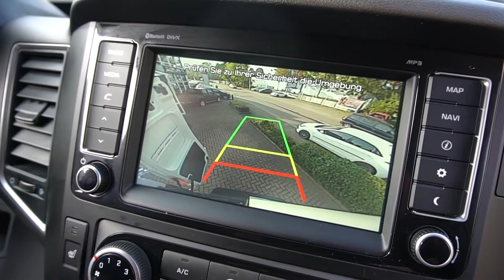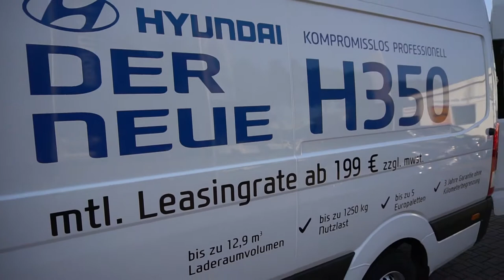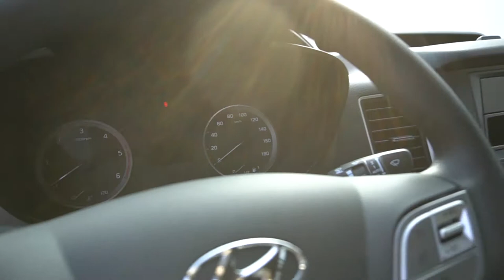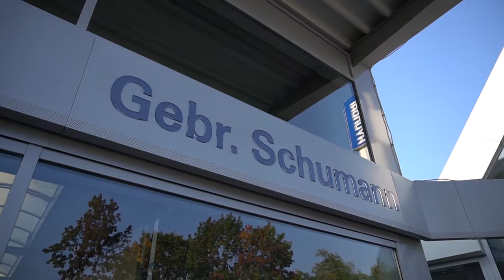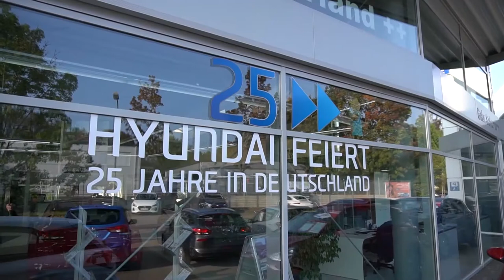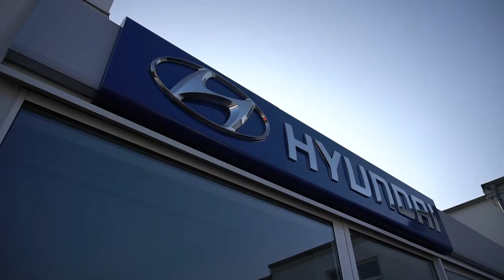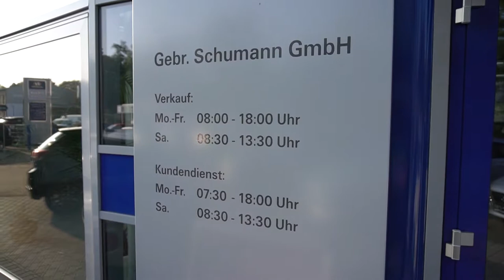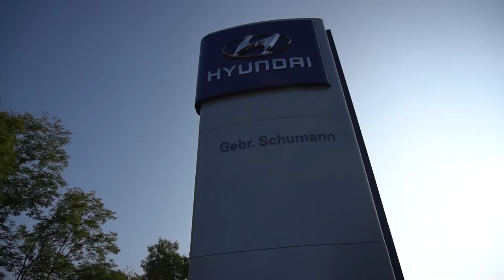20170927 Autohaus Schumann Hyundai Leasing Klaus Weprajetzki Sven Herzog